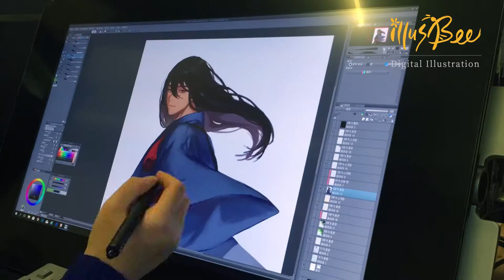일러스비 수강생 신티크 시연영상 만화애니메이션전문학원